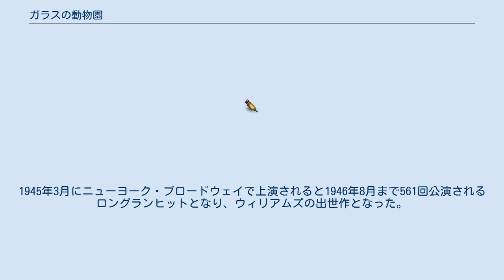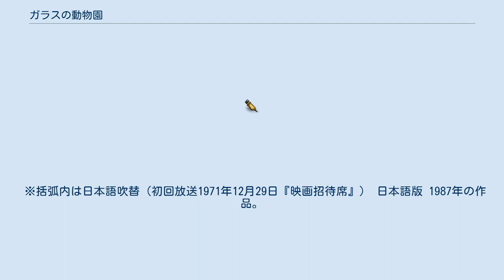ガラスの動物園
テネシー・ウィリアムズの戯曲
『ガラスの動物園』（ガラスのどうぶつえん、The Glass Menagerie）は、テネシー・ウィリアムズによる戯曲。
 1944年に執筆され、同年、シカゴで初演された。
1945年3月にニューヨーク・ブロードウェイで上演されると1946年8月まで561回公演されるロングランヒットとなり、ウィリアムズの出世作となった。
作者の自伝的作品で米文学の最高峰に位置し、ハリウッド映画にも影響を与えている他、2度映画化されている。
 ストーリーはトムの追憶として語られる。
1930年代のセントルイス。
ウィングフィールド一家が住むアパートの一室が舞台である。
 トムとアマンダは理想と現実の間でしばしば対立する。
トムは現在の単調な仕事と、何事にも口やかましく指図するアマンダに対して嫌気がさしており、何とかして現在の環境から抜け出そうと思っているが、アマンダはトムを夫の二の舞にさせまいと引き止めようとする。
 アマンダはローラをビジネススクールに通わせるが、ローラの内気な性格のためうまく行かない。
手に職を持たず結婚も出来ない女の行く末を今まで数多く見てきたアマンダは、ローラの現状に危機感を抱く。
 婚期が遅れているローラに男性との出会いの機会を与えるために、アマンダはトムに会社の同僚を夕食に招くよう頼む。
 数日後、自宅にトムの同僚ジムが来訪する。
ジムは、ハイスクール時代にローラが淡い恋情を抱いていた相手だった。
ローラは久しぶりにジムと交流し、かつてと同じくジムに心惹かれていく。
 ローラとジムの結婚を期待するウィングフィールド一家に対し、ジムは婚約者がいて近く結婚する予定であることを告げる。
 トムは靴会社を解雇されたのを機にセントルイスを離れる。
 1950年の作品。
アーヴィング・ラパー監督。
脚色にはテネシー・ウィリアムズ自身も関わっている。
出演はジェーン・ワイマンやカーク・ダグラスなど。
 ※括弧内は日本語吹替（初回放送1971年12月29日『映画招待席』） 日本語版 1987年の作品。
ポール・ニューマン監督。
出演はカレン・アレンやジョン・マルコヴィッチなど。